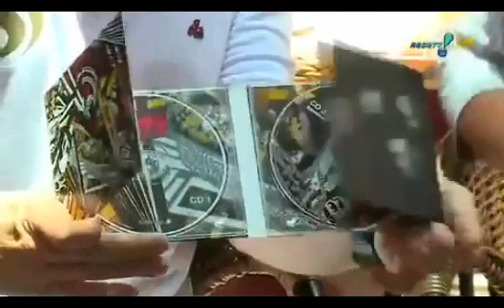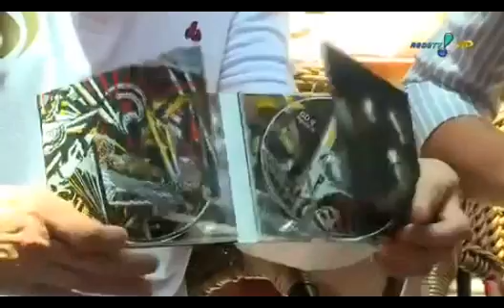Materia do lançamento do novo trabalho do RPM em 2011, o álbum Elektra. Programa Leitura Dinamica.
Entrevista do lançamento do novo trabalho do RPM em 2011, o álbum Elektra.